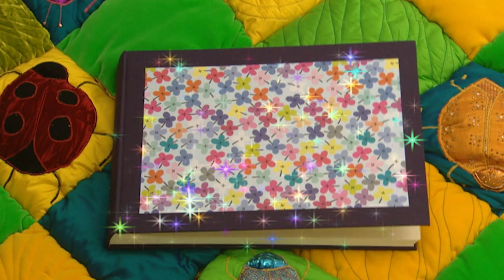SLEEPOVER 🛏 💤 - Roly Mo Show | Full Episode | Cartoons for Children